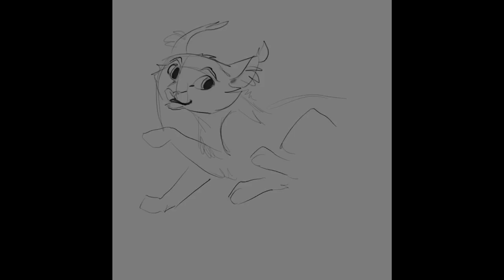Timy / speed art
Done with Procreate.